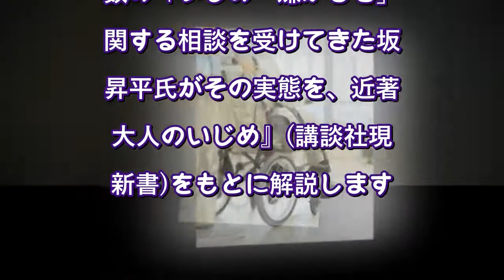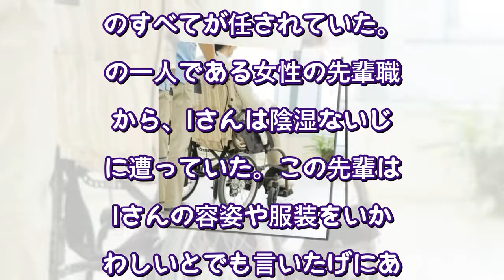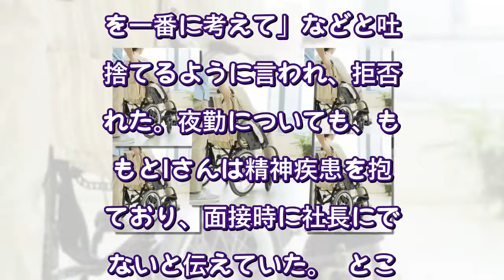「男を誘ってるんでしょ」、30代の女性介護士が青ざめた「過酷な職場いじめ」の実態（現代ビジネス） - Yahoo!ニュース